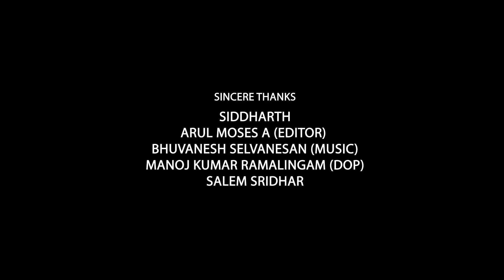STOOL | TAMIL Comedy SHORT FILM 2019 HD | HARIKUMARAN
Every Bachelors should have crosses this type of situation in their Life.
Dedicated to all Bachelors who are all shifting to the new room.
Happy Stoolwarming!
Written and Directed by Harikumaran A
DOP by Manoj Kumar Ramalingam.
Edited by Arul Moses A.
Dubbing and Mixing by Bala (FX studio).
Poster design by Kalai.